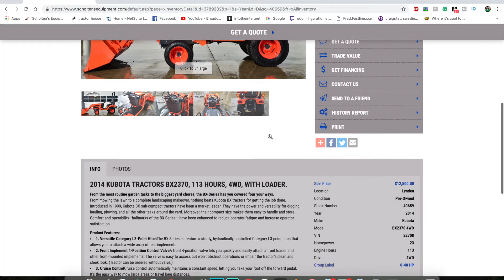Used Kubota BX2370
Here's a quick look and walk around of our used Kubota BX2370D with 113 Engine house and 23 Horse Power this tractor is sure to sell fast.